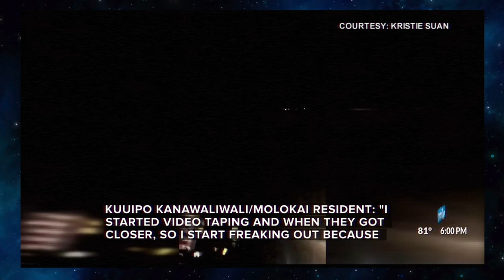UAP Disclosure - Scientists explain Hawaii UFOs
Did you happen to see the strange, bright lights Saturday 10/25/20? You may have been one of many who thought it looked like a plane, a meteor shower, or something unexplainable. People on different islands reported seeing these lights in the sky on Saturday night shortly after 10 o'clock. We're told since it was traveling East, residents on the Big Island and Maui probably got a better view.